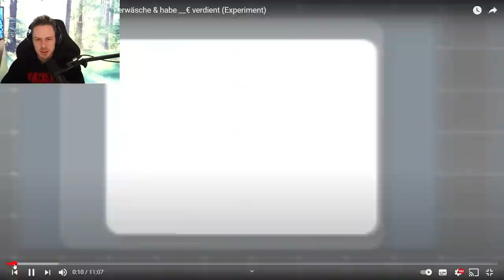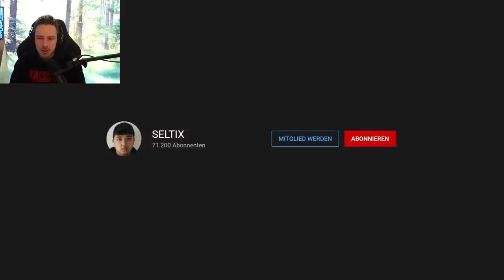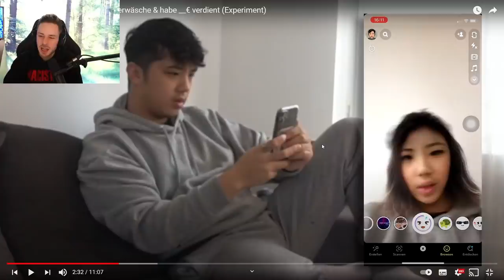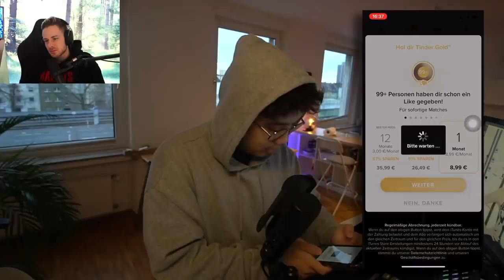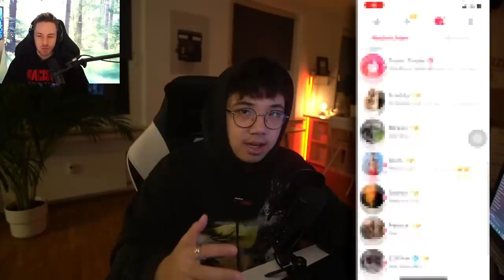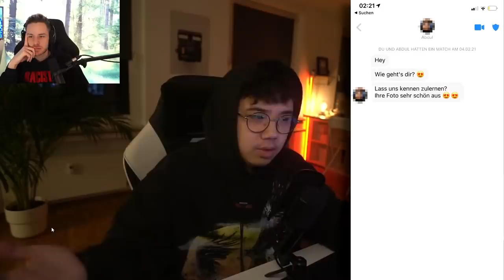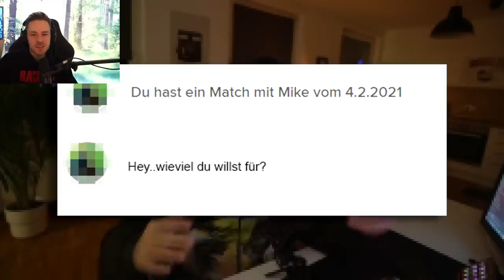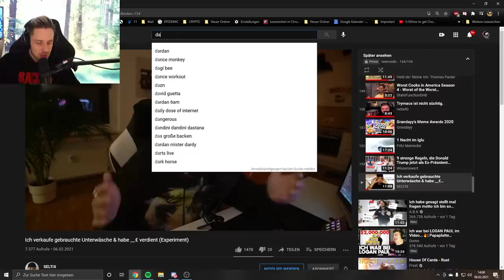Reaktion auf Ich verkaufe gebrauchte Unterwäsche & habe __€ verdient (Experiment)